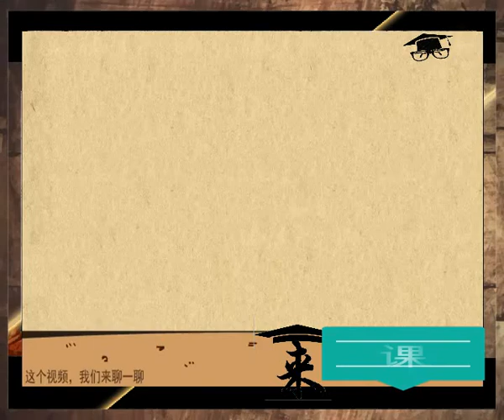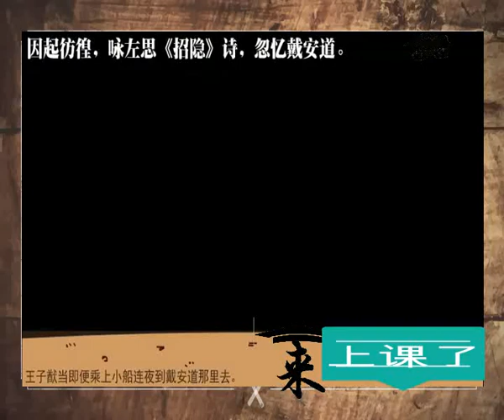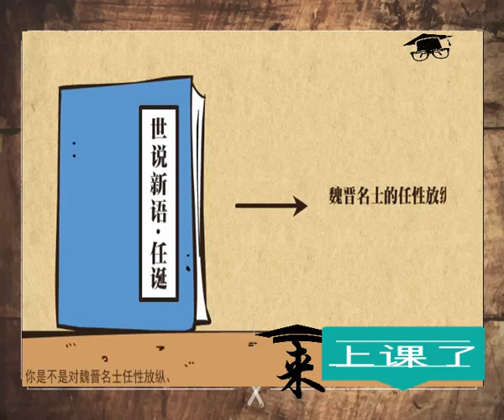来上课了——《世说新语・任诞》篇选读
《世说新语・任诞》篇选读